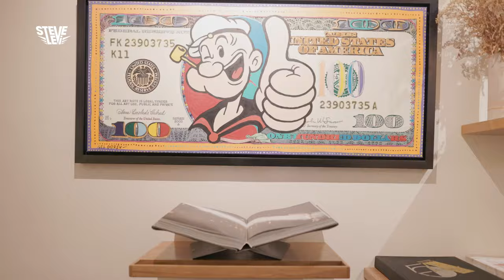Steve Levi – Live @ Bahai Gardens, Haifa [Melodic Techno DJ Mix]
Hey Everyone, I'm happy to share with you my new live DJ MIX
from the Bahai Gardens & Schumacher, Hotel Haifa.
included some of my unreleased tracks and some more amazing melodic tunes!

00:00 Intro
00:30 Steve Levi – Activate (Original Mix)
04:18 Anyma (ofc) & Grimes - Welcome to The Opera
08:14 Steve Levi – Donya (Original Mix)
12:45 Steve Levi – Yes! (Original Mix)
17:30 Vito Raisi - The Night (Carmee Remix)
21:30 Steve Levi – Connections (Original Mix)
25:23 Rauschhaus, Peer Kusiv – Monument
29:55 Steve Levi – Game Over (Original Mix)
34:10 Depeche Mode - Ghosts Again (Massano Remix)
36:21 Steve Levi – Tuma [DUB] (Unreleased)
40:00 Steve Levi – Out of Control (Original Mix)
44:55 Ladytron Destroy - Everything You Touch (Space Motion Remix)
49:20 Geminis - Checkmate
52:58 Steve Levi – Oasis 2
57:25 Kasablanca - In Sequence (Korolova Remix)
01:02:10 Solee - Our Lives

video and edit by Cope Creative (@WeAreCope)
Steve Levi Productions
STARZ RECORDS
Location- SHOUMACHER HOTEL, HAIFA CITY
Bahai Gardens